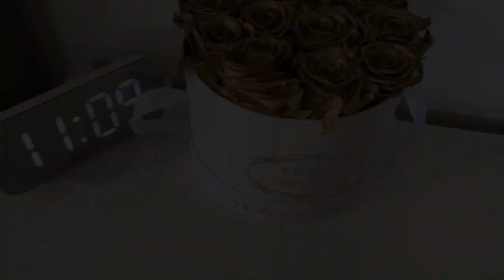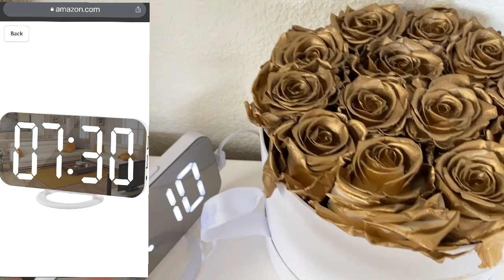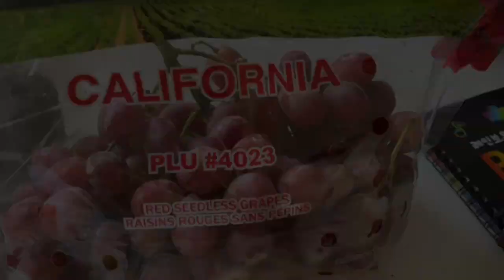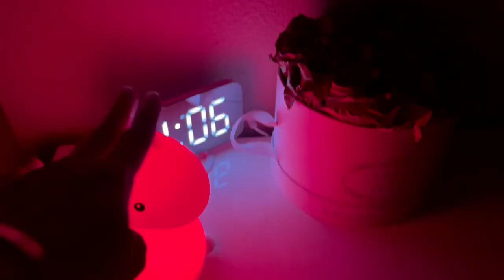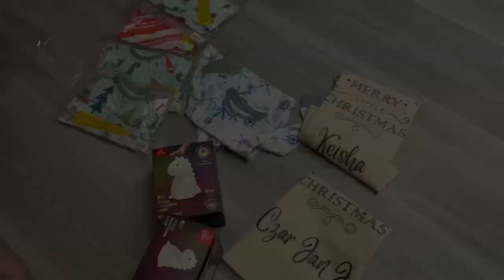HERMES UNBOXING | CHRISTMAS GIFT IDEAS FOR KIDS | VLOGMAS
VLOGMAS DAY | HERMES UNBOXING | CHRISTMAS GIFT IDEAS FOR KIDS
Hello Guys!Im Back with another Video  this time im doing Vlogmas and its going to be my 1st time doing Vlogmas in my Channel,Goodluck to me!I hope you guys enjoy my channel dont forget to 👍SUBSCRIBE and hit the🔔button for my new videos😊🤍

*LINKS*
Chaine d'ancre Enchainee bracelet, medium model
Tommy Dinosaur MultiColor changing Integrated LED Rechargeable Silicone Night Light Lamp, White

PIECE ORGANIC COTTON HOLIDAY PAJAMA, CANDY CANE
2-PIECE ORGANIC COTTON HOLIDAY PAJAMA, ICE ICE BABY
2-PIECE ORGANIC COTTON HOLIDAY PAJAMA, GNOMIES FOR LIFE

Kiss imPress Press-On Manicure White and Gray Nails 76610 Yeah Boy

Kiss impress Press on Manicure Awestruck Medium

Mirror Digital Clock

KISS imPRESS Color Press-on Manicure - So French

Spigen Clear Case Iphone12ProMax

White Nails Impressmanicure

4pcs  D-Rings,Screw in Shackle D Ring for Purses,Belt Clasps,Leather Craft Accessories,Purse

Adjustable metal buckle for shoulder chain strap